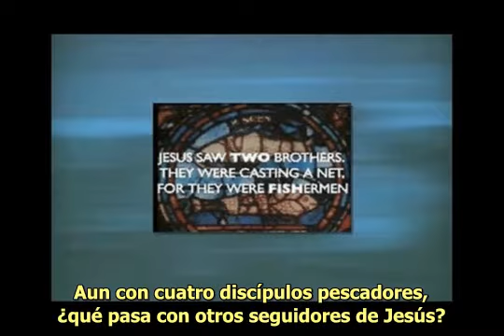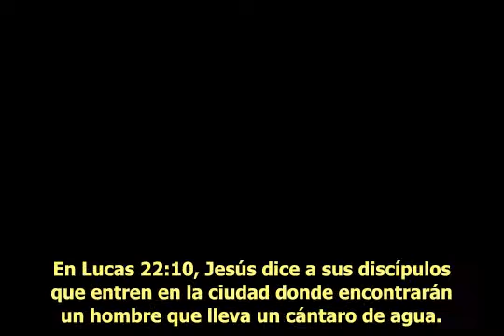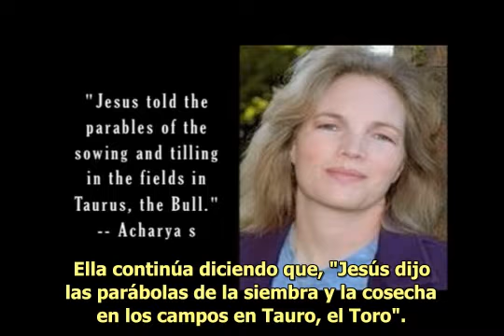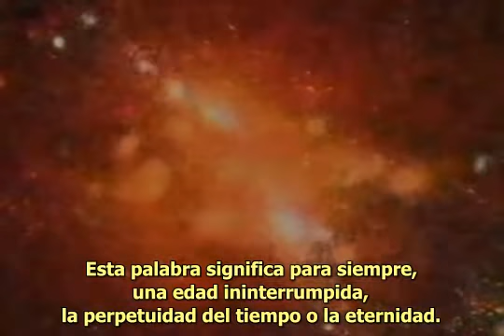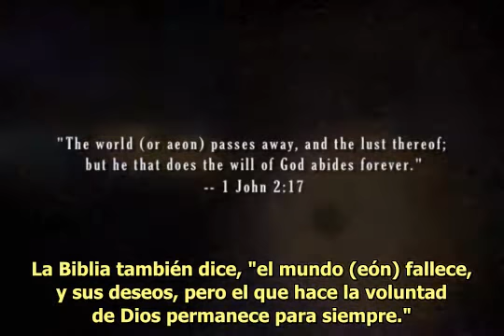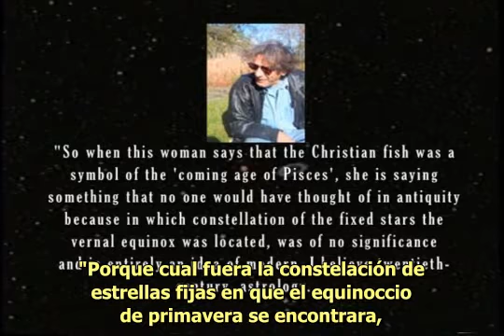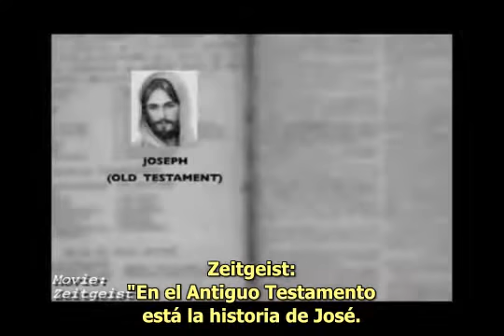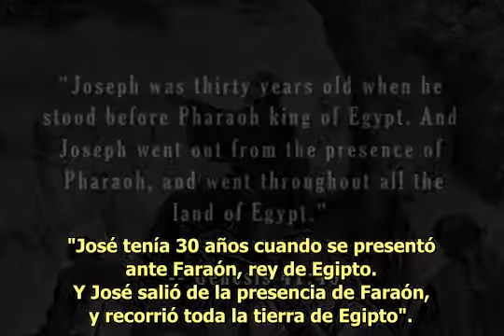Zeitgeist Refutado Corte Final 04 - ASTROTEOLOGÍA DESENMASCARADA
"La mayoría de los jóvenes con los que he hablado recientemente sobre el Evangelio comentan la película Zeitgeist. Así que mi hermano Ethan y yo hemos creado esta edición final más concisa de la investigación científica y la evidencia histórica en refutación de la película Zeitgeist, Zeitgeist Addendum y el movimiento Zeitgeist."
Elliott Nesch.